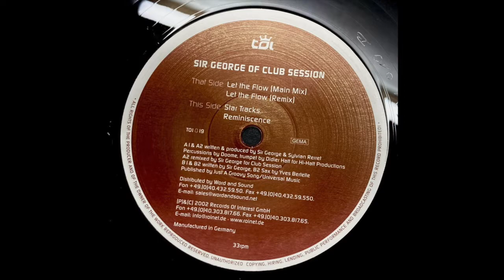Sir George of Club Session - Reminiscence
Sir George Of Club Session – Let The Flow
Label: Trax Of Interest (TOI 019)
Year: 2002